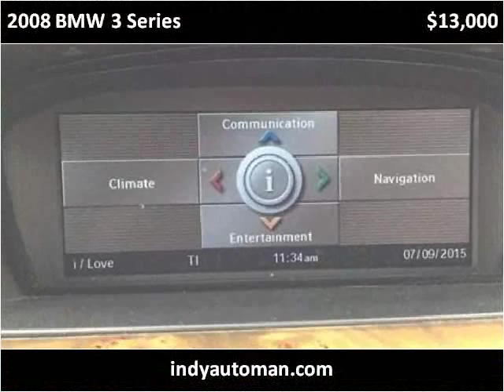2008 BMW 3 Series Used Cars Carmel IN